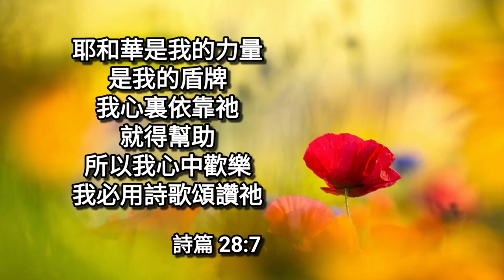主愛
主唱：Amy & Joe Kam
曲    ：Fiona Tsang
詞    ：Connie Yip
            Fiona Tsang

耶和華有憐憫
有恩典
不輕易發怒
且有豐盛的慈愛

詩篇 103:8